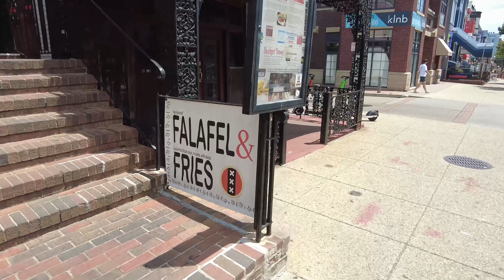A quiet ride around D.C. after the storm last night, surveying some damage and the touristy sights.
Sorry no burning cars today, but we did survey some of the damage from last nights storm in Washington and then went for a ride up the National Mall, passing the 1776 Restoration Movement sight and then up to the US Capitol and Supreme Court, just to see what's going on. We did catch the VP's motorcade in the morning, and a Medal of Honor winner's motorcade in the evening. But overall, just a quiet day in Washington, D.C.

Miles I walk per day:
 Stay at home day: 3-4 miles
 Normal day:  4-7 miles
 Good hike day: 7-10 miles
 Best day: 25 miles